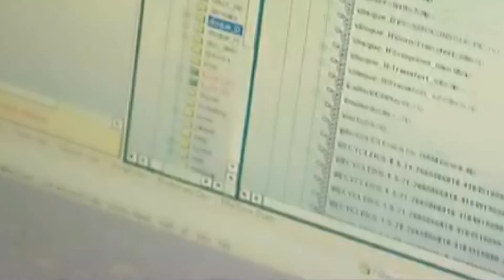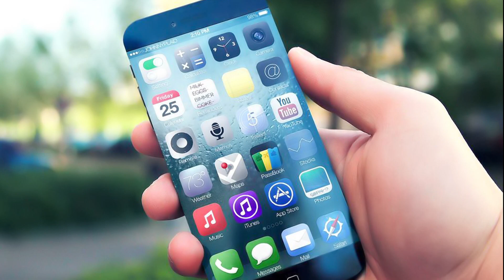Նվիրվում է կանանց մեկամսյակի ավարտին - 06.04.2014